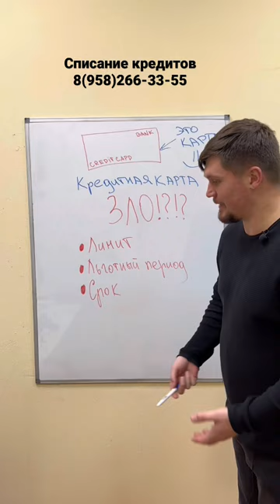Кредитная карта - ЗЛО?!?!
Почему неправильное использование кредитной карты может обернуться банкротством?